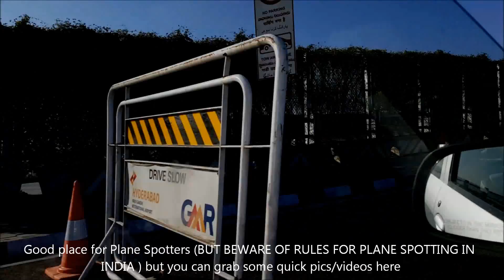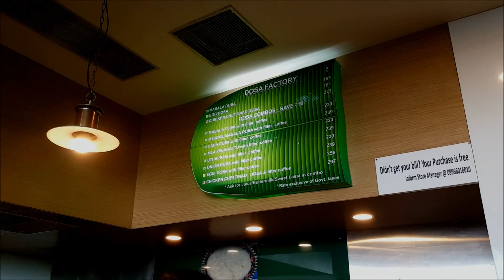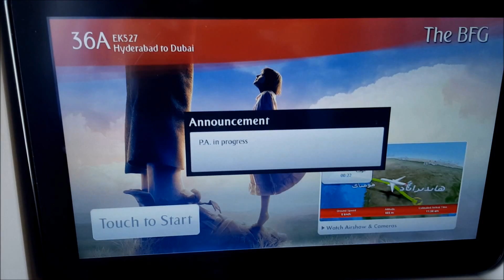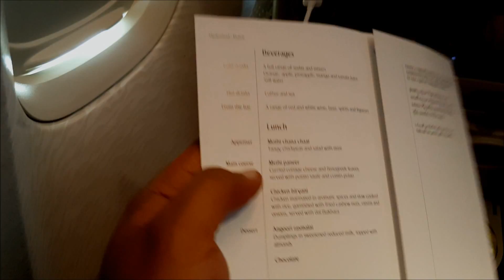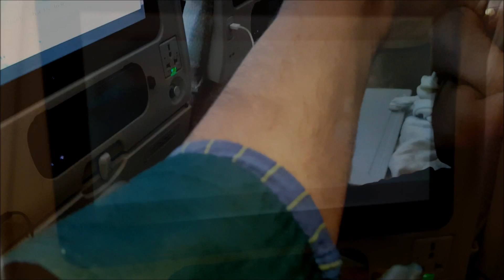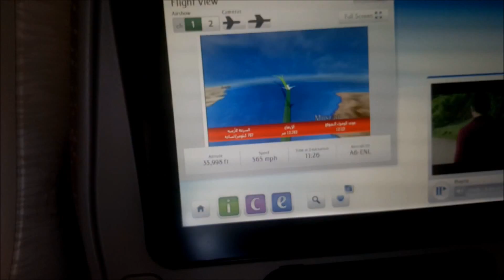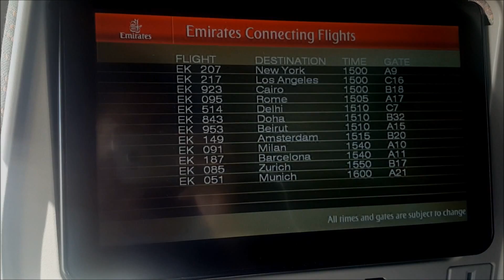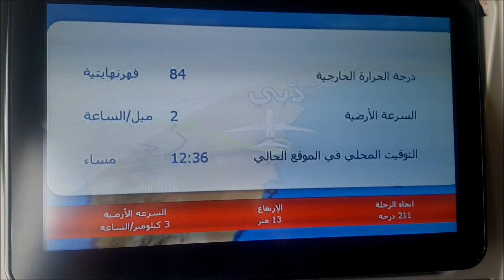EMIRATES AIRLINE Economy Class ✈ Hyderabad to Dubai EK527 ✈ Full Flight Experience ✈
Emirates Airlines economy class full flight review from Hyderabad to Dubai in Boeing 777-300ER.

Sections of Journey :
00:01 - Preview of Video
00:31 - Arriving towards Hyderabad Airport Road
03:28 - Airport Terminal
05:27 - Duty-free Shopping area and Departures
06:00 - South-Indian Food - Masala Dosa Quick Review
08:43 - Boarding Aircraft
10:06 - Welcome drink and Push back
15:36 - Takeoff
19:50 - Hyderabad localities from sky
20:55 - Menu card
23:00 - Flying over Mumbai
24:35 - Emirates Airline Food Review
32:55 - Flying over Dubai
38:05 - Landing in Dubai
44:19 - De-Boarding

Watch the full review to experience the full flight journey starting with Full Tour of Hyderabad Airport ( Rajiv Gandhi International Airport ) including full procedures of Immigration form, Duty-free and also A short south indian food review of Masala Dosa.

Continuing with Boarding process, Flight Pushback, Taxiing and take-off of the mighty Boeing 777-300ER, flying over the old city area of hyderabad, and then flying along the scenic western ghats and lonavla areas and finally cruising over mumbai with a glimpse of Mumbai airport - CST (chatrapati shivaji airport) and finally leaving the land of India and cruising over Arabian Sea.

Emirates airline Menu is checked for the route special food dishes and then finally comes the Emirates airline food review. A short glimpse of the huge airline toilet, and toiletries follows.

Catching a glimpse of ships sailing in sea from 34000 ft and then flying along the high mountains of oman, and then finally arriving over UAE around Fujeirah before descend starts.

Cruising over dubai and spotting some famous areas of dubai like khawaneej, nahda1 and nahda 2, mamzar, mamzar corniche, deira etc follows before the aircraft lands.

end the video with one of the smoothest airplane landing, and spotting few jumbo a380 of emirates airlines to conclude the video.

I hope you will enjoy the comprehensive review of my full flight journey experience of this boeing 777-300ER in the Emirates airlines economy class.